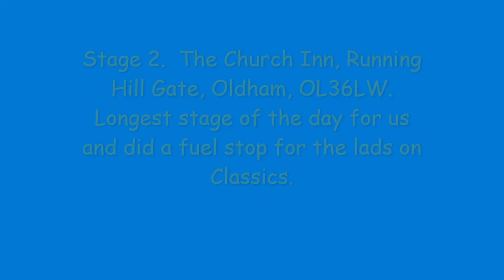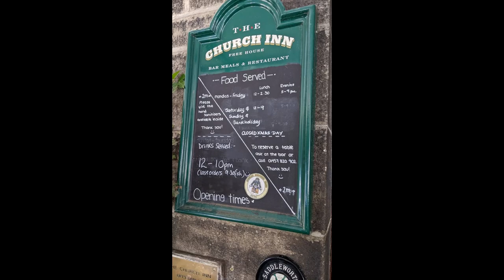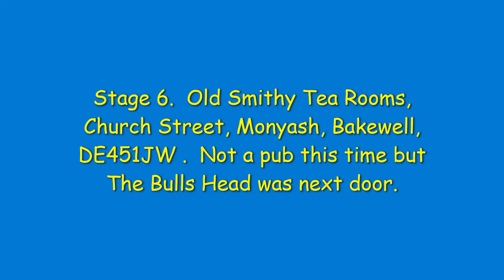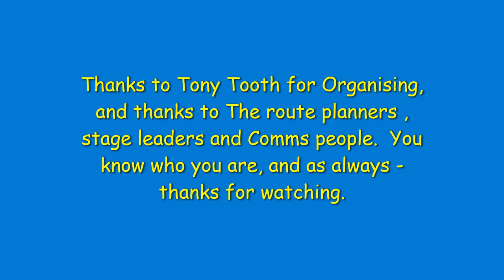Peak Tour 2022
Our day on The Peak Tour 2022
Merlin Scooter Club